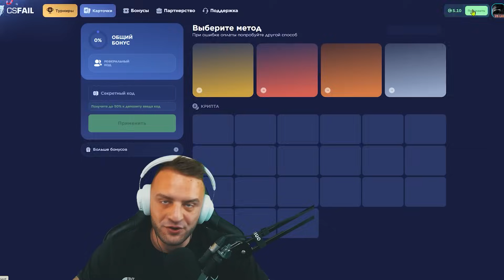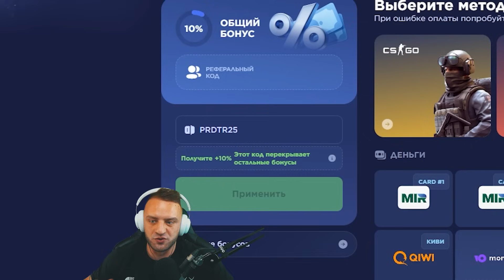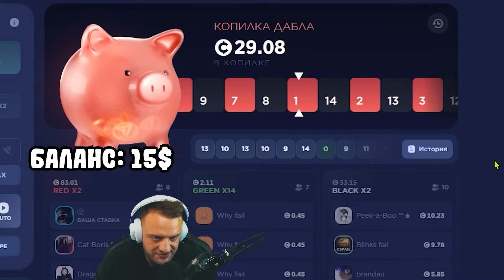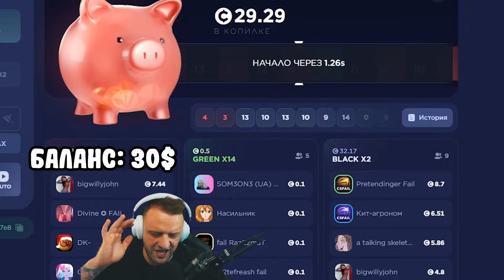CSFAIL с 5$ до 250 🟥 Лучшая ТАКТИКА ОКУПА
● Секретка - PRDTR25 на +10% к депу